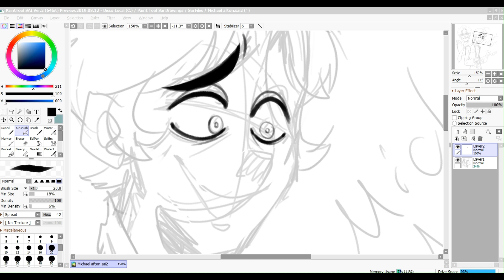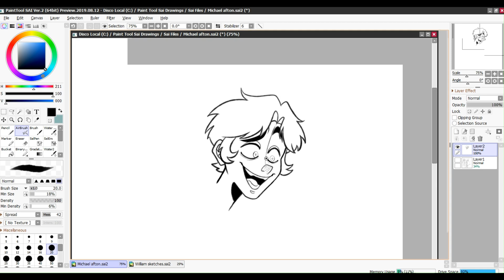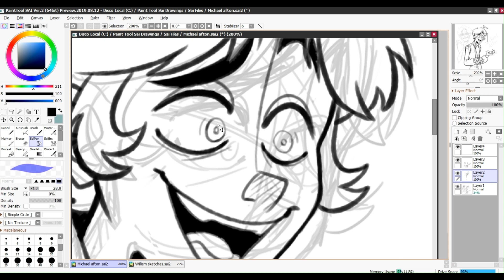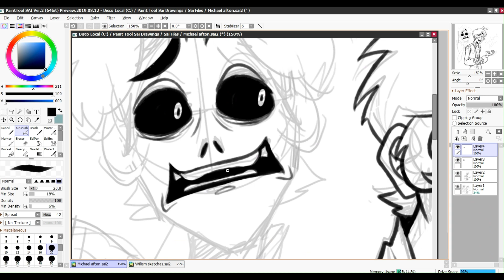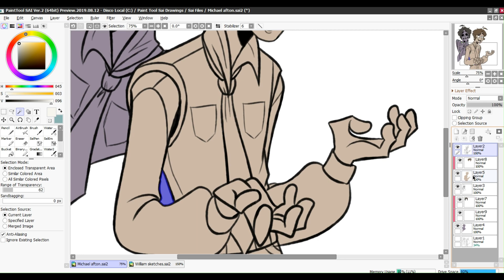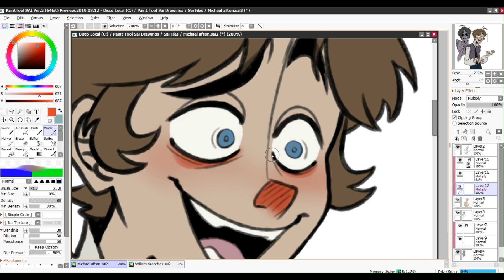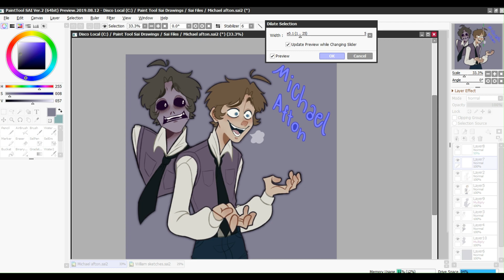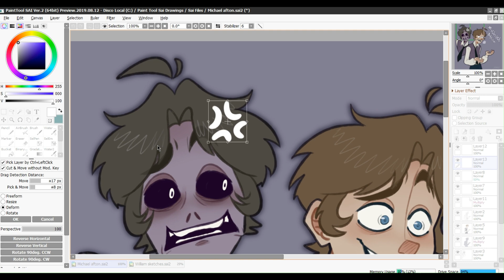Michael Afton [FNAF SPEEDPAINT]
FINALLY A NEW VIDEO HERE'S MIKE GUYS